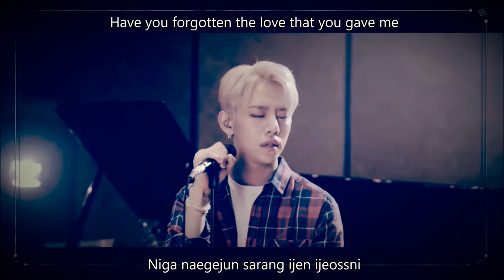B.A.P Daehyun - YOU | Short Korean Version | ROM/ENG LYRICS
I made a short korean version of Daehyun's solo 'You'! Please enjoy the video. Don't you wish he released the full version of this?
 :D